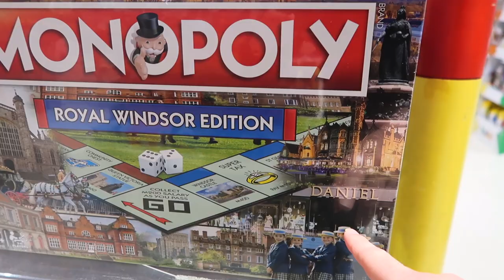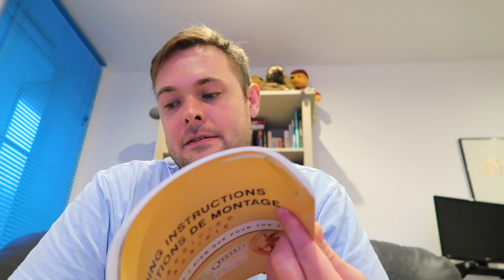DAY IN THE LIFE VLOG | Visiting Daniel of Windsor & Completing the LEGO Aston Martin!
Hi everyone!

In today's vlog Martyn prepares badge orders, visits Daniel of Windsor and completes the LEGO Aston Martin.

xxxx

EQUIPMENT LINKS